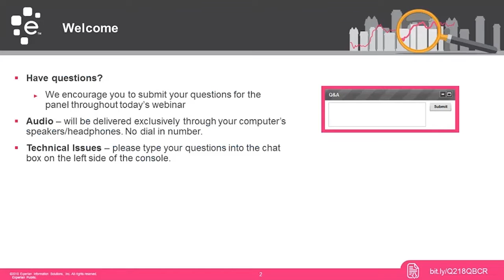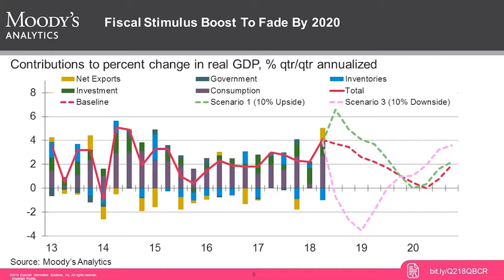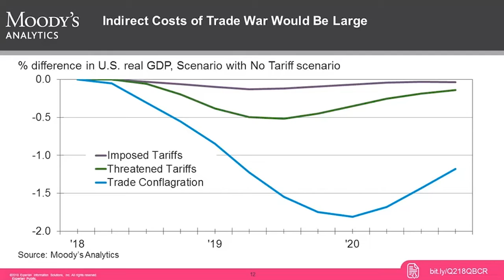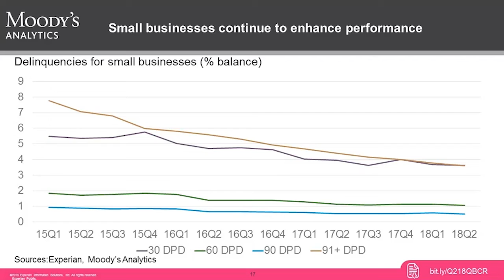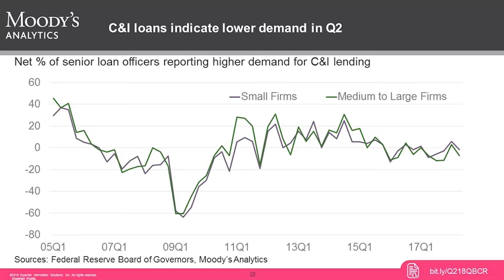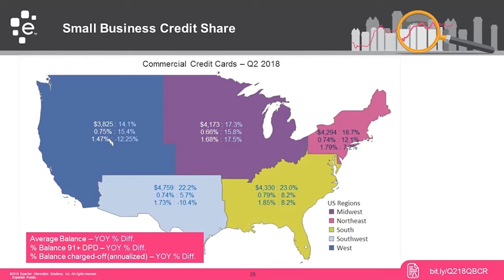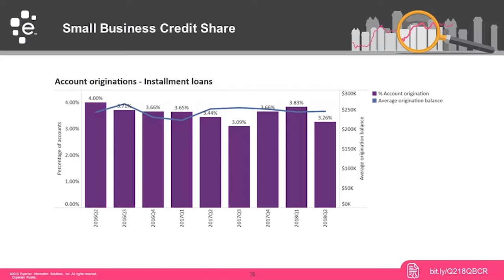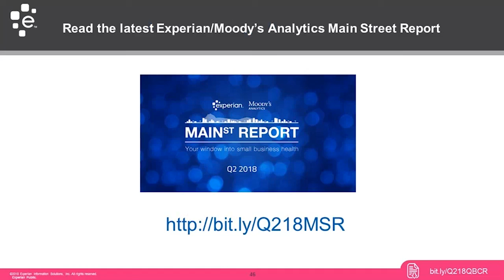Q2 2018 Quarterly Business Credit Review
Experian and Moody's Analytics provide an overview of quarterly business credit trends for the most recent quarter.